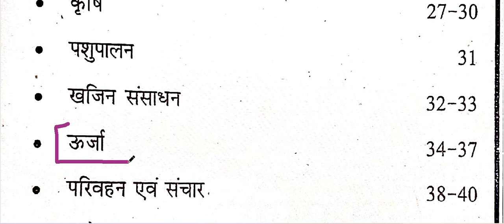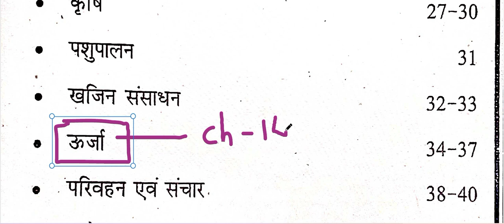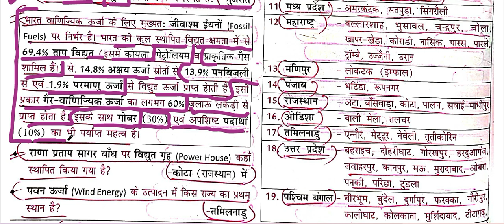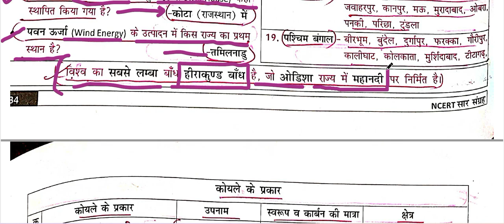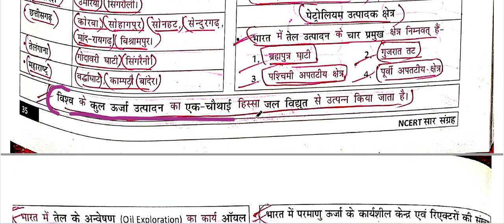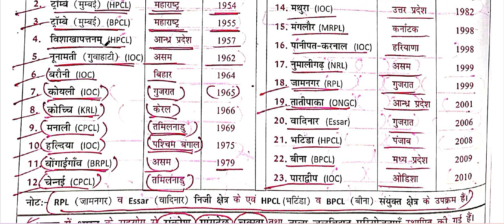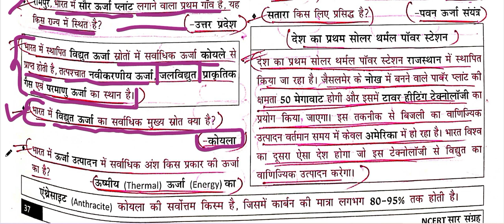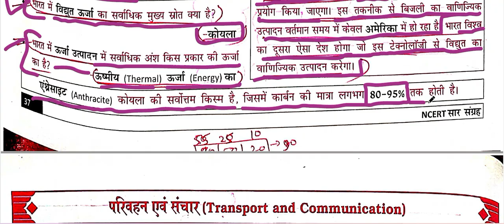SANGRAH MAHESH BARNWAAL CLASS VI TO XII INDIAN GEOGRAPHY ONE LINER CH